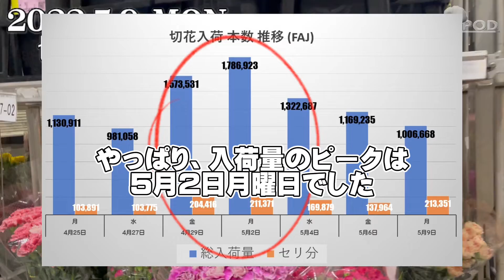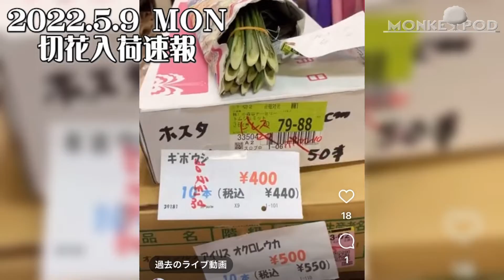【2022.5.9】 結果。。。。よかったみたい!!! 発送は少なかったようですが。 「お花屋」 と言うか 「仲卸」です。 花を必要とするすべての方どうぞお越しください。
市場で花屋さん達とお話した。
GWにくっ付いた母の日、
帰省して「食事」ですませた。
花を贈ったのは、片方の親にだけ。
母の日当日まで不安だったが
母の日当日のお客様は多かった。
と皆さん言っていた。

あー良かった～

花屋の為の花屋 (一般の方も歓迎!! )
毎週月・金にYouTube アップ
週間花予想など旬の花をご紹介

【横浜 花の仲卸 モンキーポッドホームページ】